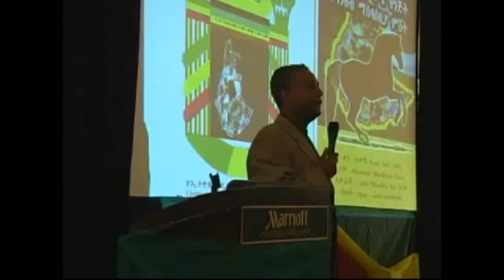Ethiopian Music: Tribute to Tamagne Beyene by Dereje Degefaw